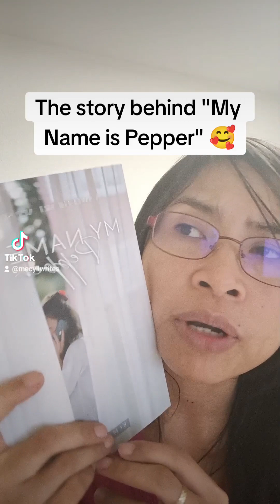Why It Takes 6 Months to Finish a Book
When you self-publish a book, you're expected to do not just to produce a great story, but you're also responsible for the publishing side of things, such as marketing, editing, book designing, etc. Everything a publisher does is what adds to the writer's headaches---I mean, duties. (Coughs) 😂🤣